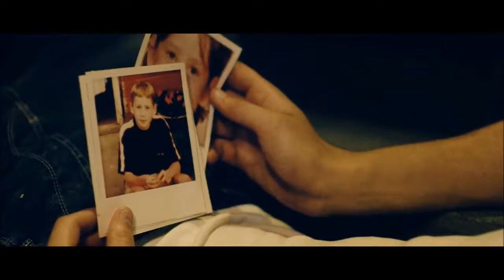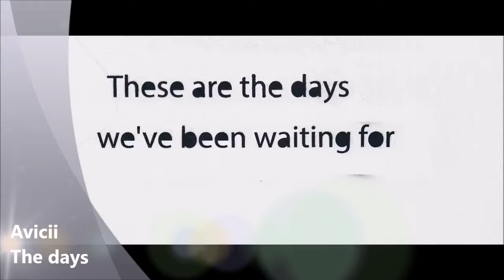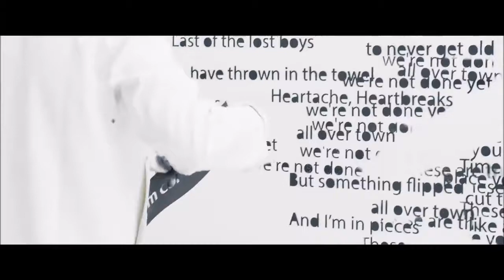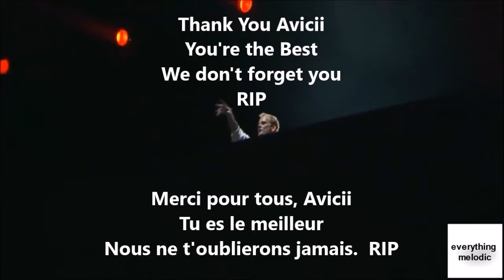Best songs of Avicii (RIP Avicii).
Tribute to a great DJ, left too early, discovering or rediscovering his best songs that made the whole world dance.
We will not forget you Avicii. Thank you.